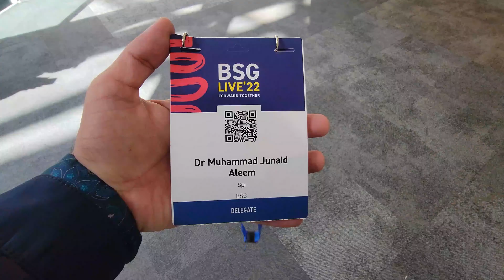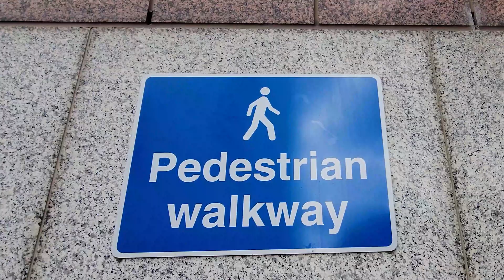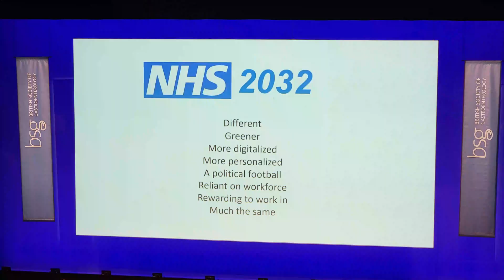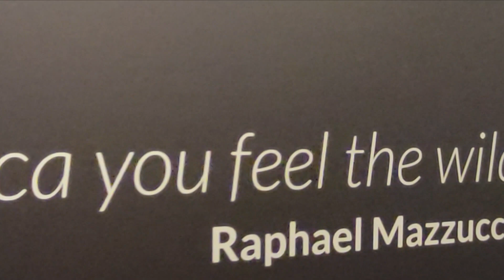Why do doctors 👨‍⚕️ attend Conferences? 🤝🏻 {British Society of Gastroenterology Meet-Up 2022 🩺}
Medical professionals ⚕️can maintain and enhance their competence 💉 in all facets of their professional work through continuing professional development (CPD), a process of ongoing learning 📓. In this video 🎥 I explore the need for doctors to attend conferences, my experience with the British Society of Gastroenterology Annual meet-up 2022 and of course, some more opportunities to explore local attractions 📸in Birmingham City Center! 🤓

Time Stamps
00:00 Intro
01:46 Drive
02:11 ICC
02:46 BSG
03:40 BSG intro
04:23 Pharma Convention
05:39 RCP President
05:51 Ice Cream, Lunch
07:05 Colleagues
07:51 Local Attractions
09:53 Good Bye

Artist  : Tatami

HEXACORP LTD
Artist: Soundroll
On behalf of: Uppbeat / Music Vine